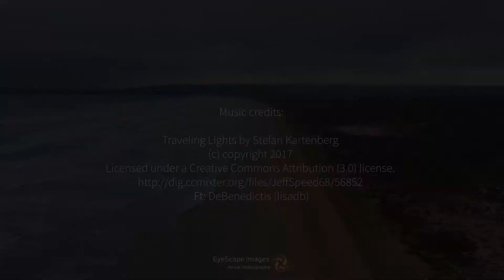An afternoon drive and hangout at Goolwa Beach, South Australia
A fun, chilled out afternoon with this beach all to ourselves.  Freedom and fresh air, complete with a moody spring sky.